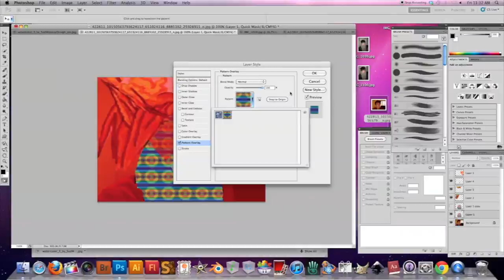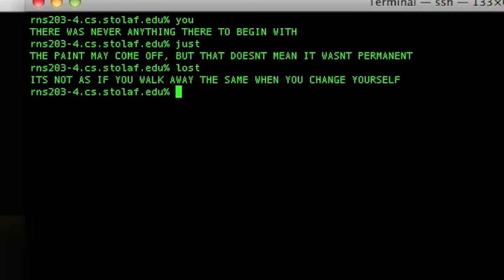Reflection on the modern self